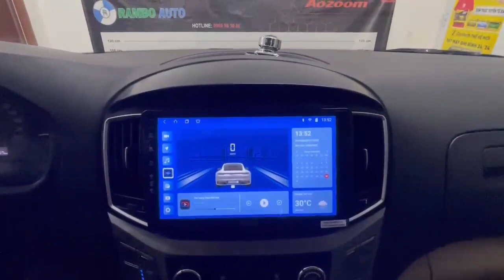Lắp Cửa Điện Hyundai Starex Tại TP.HCM (Sài Gòn) | Cửa Tự Động Nga Giấu Kín TROS | LH. 036.36.36.188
Lắp Cửa Điện Hyundai Starex Tại TP.HCM (Sài Gòn) | Cửa Tự Động Nga Giấu Kín TROS
THÔNG TIN CỬA ĐIỆN TROS (GIẤU KÍN)
·       Hãng sản xuất: Ador
·       Xuất xứ: Liên Bang Nga
·       TROS là sản phẩm cửa tự động của hãng Ador - Nga, hãng chuyên sản xuất cửa lùa tự động cho các dòng xe minibus lớn nhất Liên Bang Nga, với hàng ngàn đại lý trên lãnh thổ nước Nga và Châu Âu.  Sản phẩm dùng hệ thống cơ cấu Cable, cho phép giấu kín động cơ vào thân xe, là bộ truyền động chuyên nghiệp, được sản xuất cho hoạt động chuyên sâu của trượt tự động. Được sản xuất trên dây chuyền công nghệ cao, tinh chỉnh một cách tỷ mỷ. Sản phẩm được nghiên cứu, phát triển và sản xuất hàng loạt từ năm 2002 phù hợp với các dòng xe bus, xe van và xe tải nhỏ.
·       TROS là bộ truyền động giấu kín mà quá trình đóng mở cửa được trợ giúp bởi hệ thống Puly và cáp kéo. Đặc điểm, giữ lại toàn bộ chức năng nguyên bản. Đi vào chỗ xóc không kêu do đặc tính dây cáp
·       Có cường độ hoạt động cho phép lớn, tới 500 chu kỳ mỗi ngày. Độ bền lên tới hơn 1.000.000 chu kỳ đóng mở (Vượt gấp nhiều lần mức độ tiêu chuẩn là 50.000 chu kỳ. Chi phí bảo dưỡng, sửa chữa cực thấp (nếu có))
·       Có khả năng điều chỉnh tốc độ đóng/ mở và độ rộng mở của cửa trượt cửa theo ý của khách hàng (Cực hữu ích khi vào trời mưa mở hé cho khách lên, tránh ướt xe và khi mùa hè việc mở hé vừa đủ giúp tránh thoát hơi điều hòa, tiết kiệm xăng)
·       Bộ truyền động TROS được trang bị động cơ mạnh mẽ. Tích hợp nút Vmax cho phép đóng mở cửa tại đường dốc
·       Ổ đĩa TROS tuân thủ đầy đủ các quy tắc quốc tế của UNECE 107. Cảm biến thông minh chống kẹt tại mọi vị trí cửa, tự đảo chiều cực an toàn, cơ chế thường thấy trên thang máy
·       Có cơ chế mở cơ khẩn cấp từ bên trong và bên ngoài xe (Trường hợp khẩn cấp khi xe mất điện)
·       Giữ nguyên khóa cửa của xe cùng ngoàm khóa nên cửa đóng chắc, tính an toàn cao, không phát ra tiếng kêu khi chạy đường xấu
·       Hệ thống lắp đặt theo xe hoàn toàn giấu kín, không cắt gọt, không khoan chế khung xe, cửa lắp âm vách cho phép mở rộng tối da. Hệ thống dây điện, bộ mạch điều khiển đồng bộ, cắm giắc hoàn toàn không ảnh hưởng tới hệ thống điện nguyên bản của xe.
·       Có thể mở cửa bằng cả nút trên bảng điều khiển, từ điều khiển từ xa (tùy chọn tiêu chuẩn)
·       Sản phẩm cửa lùa tự động nhập khẩu chính hãng Adop – Liên Bang Nga, được Rambo Co, Ltd nhập khẩu chính ngạch, nguyên hộp linh kiện, đầy đủ giấy tờ CO/CQ của hải quan, được kiểm định chất lượng chặt chẽ,. Là sản phẩm CHÍNH HÃNG duy nhất tại thị trường Việt Nam bên cạnh các sản phẩm độ chế, trôi nổi trên thị trường khác.
·       Sản phẩm được bảo hành chính hãng dài hạn tới 02 năm tại Rambo Auto
► Địa chỉ:
💒 Rambo 37 Song Hành, Tân Hưng Thuận, Quận 12, TP. HCM

© Copyright by MinhRambo™ ☞ Do not Reup